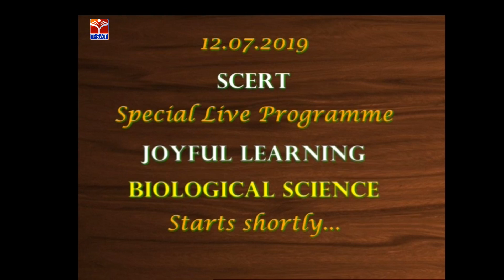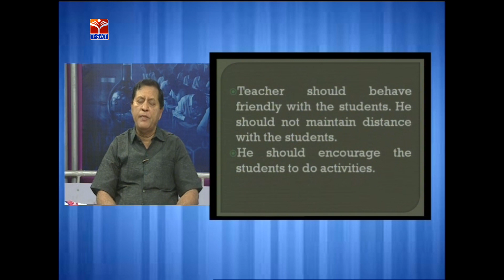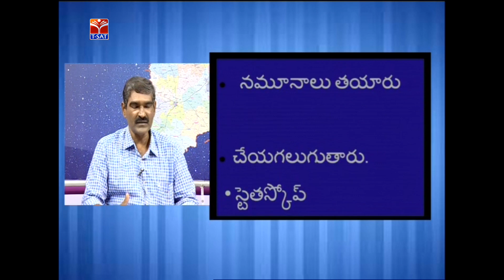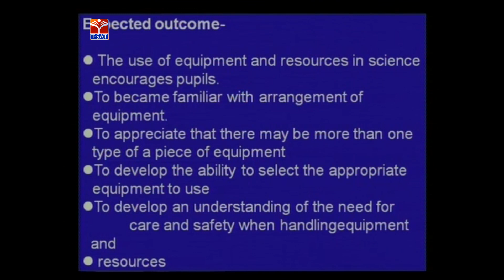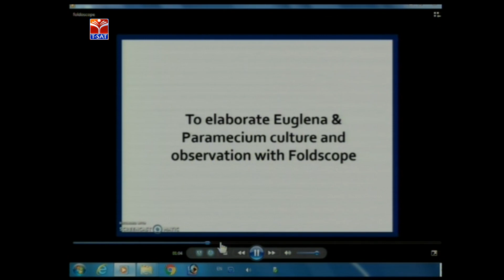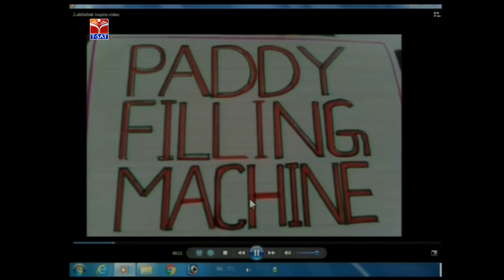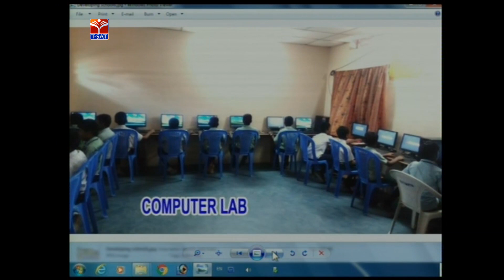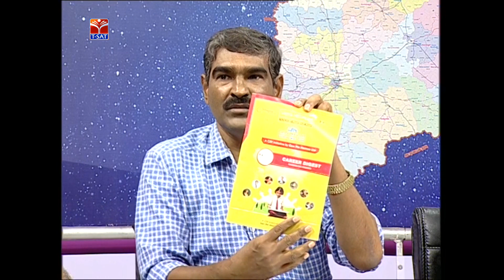SCERT || Biological Science - Joyful Learning || Live With Experts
SoFTNET T-SAT || SCERT || Biological Science - Joyful Learning || Live With Experts